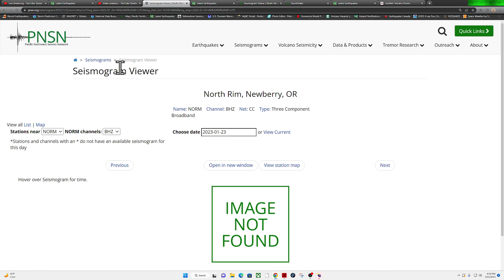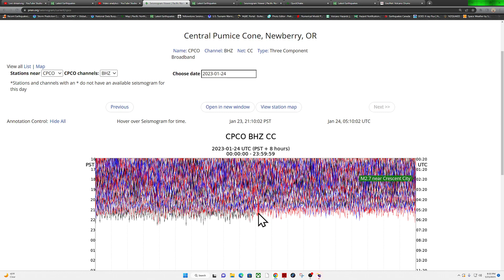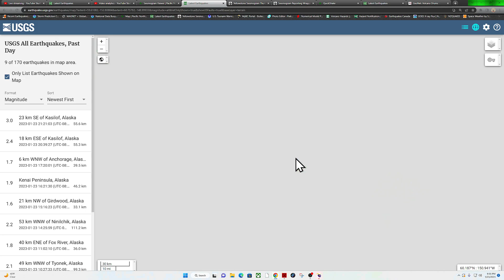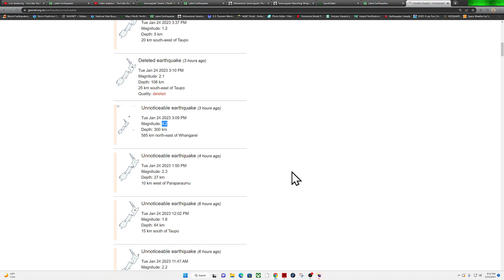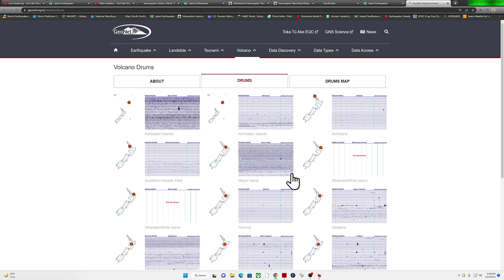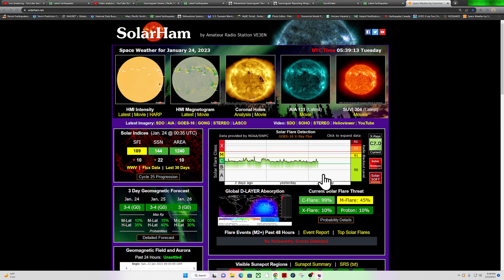Cascadia Subduction Zone EQ activity off Oregon coast.. Earthquake update Monday night 1/23/2023